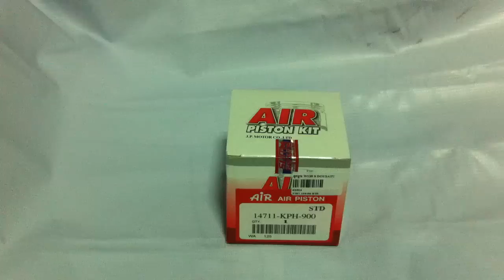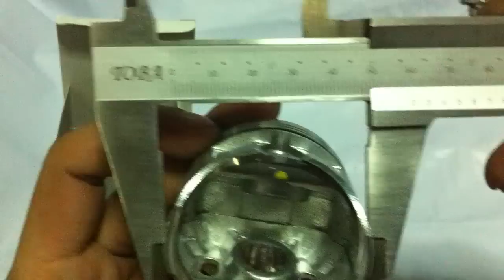รีวิว ลูกสูบ เวฟ125 HONDA WAVE 125 STD piston kit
Review  HONDA WAVE 125 STD piston kit
ลูกสูบ ฮอนด้า เวฟ125 สแตนดาร์
ลูกWAVE 125 มาพร้อม แหวนลูกสูบ สลักสูบ กิ๊บ
สลักสูบ กว้าง 13    มิล
ลูกสูบ   กว้าง 52.5 มิล